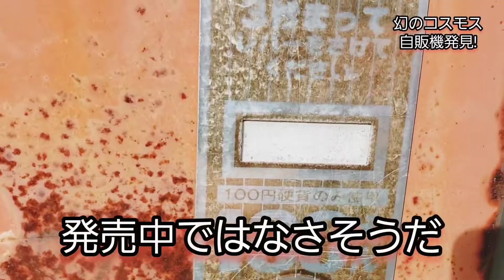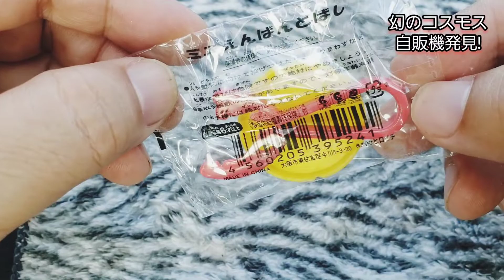昭和レトロ自販機【コスモス】は見つかるのか?No.21922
1980年代何十万台もあった玩具自販機【コスモス】今でも商店前に立っている!信じて行った先に待っていたものとは?!